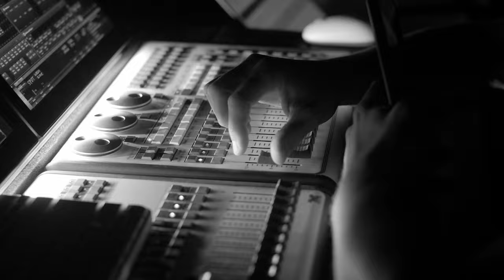Master and Margarita in Sochi / 18&19 August 2023 / Part 1